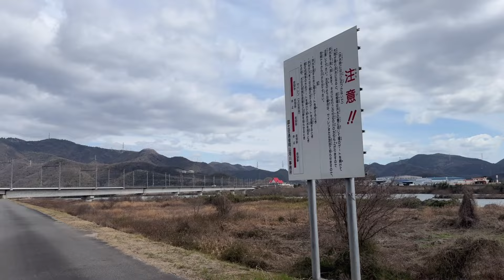【鉄道写真】引退確定の500系を撮影する！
鉄道写真講座は以下のURLから！

特設ECサイトURL
カレンダー、写真集等販売しています。

上記URLよりご覧下さい。

◯動画
iPhone15 PRO

◯使用カメラ
Nikon Z8

◯使用レンズ

Nikon AF-S NIKKOR 70-200mm f/2.8E FL ED VR
Nikon AF-S NIKKOR 200-500mm f/5.6E ED VR
NIKKOR Z 180-600mm f/5.6-6.3 VR